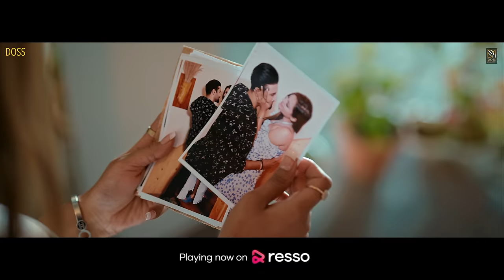Raqeeb (4k Video) Deepp Osaan Vishal Kotian | Jimmy Sharma | Bollywood Songs | Doss Music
Sarfaraz Shaikh & Doss Music  proudly presents Latest Bollywood Song RAQEEB ♥️ in the voice of Deepp Osaan.

Singer/Lyrics/Composer - Deepp Osaan
Featuring - Vishal Kotian, Jimmy Sharma, Monica Chaudhary
Produced by - Sarfaraz Shaikh & Team Doss Music
Director/Dop - Praveen Bishnoi
Music Label -  Doss Music

Additional Credits -
Creative Director - Simran Kaushik
Editor - GS Bhari
Colourist - NAP STUDIO ( sri lanka )
VFX -Gagan matharu
Makeup - Nimmi gupta
Voilin - Ustaad Aleem khan
Mandolin - Akhtar Ahmad
Tenor - Akhtar Ahmad
Sarangi - Ehsan Ali
Special Thanks - Abhijeet Abhvaryu
Special support - S. K. Events and Productions
Production - Preetu production
Line producer  - Preetu kaushal
Dop Assistant - Rajdeep
Technical support -Amar gill
Lights - Shiva cinema lights
Gaffer - Sonu
Production asst - Pardeep kumar & Tarun mehra
Mix & Master - 13DB ( Sunny Nagra )
Poster - ArOfficials

#​​Raqeeb #​​​​deepposaan